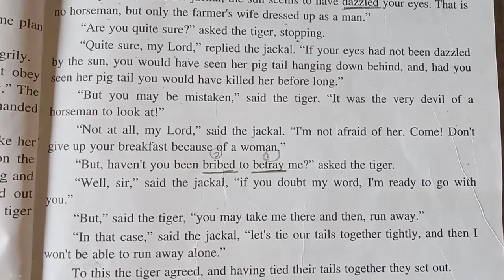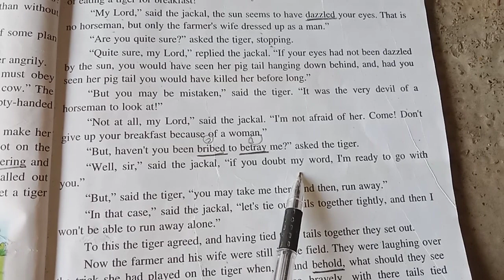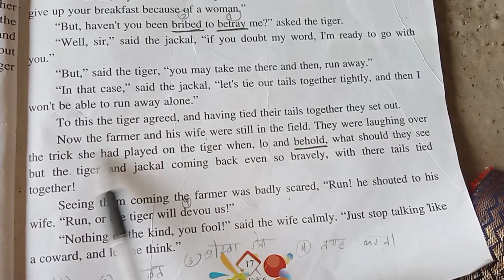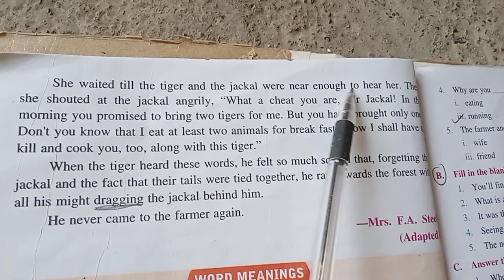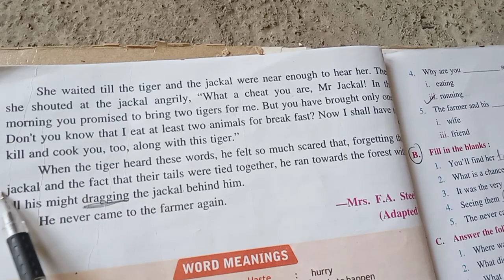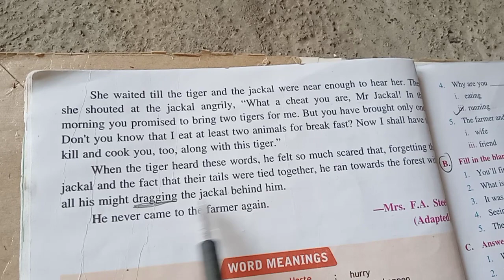Class 6 English Pathway chapter 3 The brave woman explain in hindi part 2